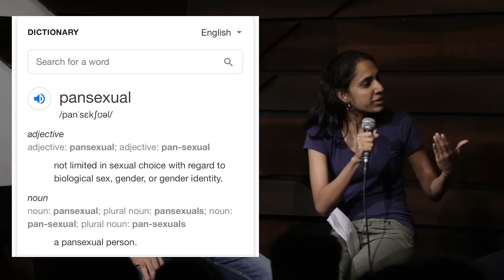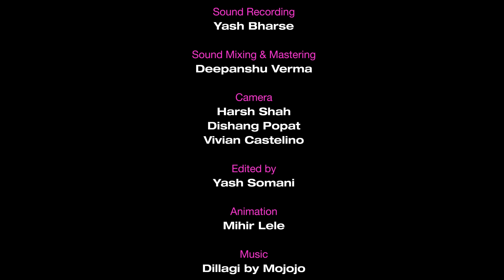RelationShit Advice Ep5 | ft. Sapan Verma, Kumar Varun & Niveditha Prakasam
I (Raunaq Rajani) call 3 of my funny friends each episode and we read questions from the agony aunt column of the newspaper and we give unsolicited advice.

That beautiful song in the opening?
Follow him on @mojojojomusic (same on instagram)

Shot at The Habitat, Khar.